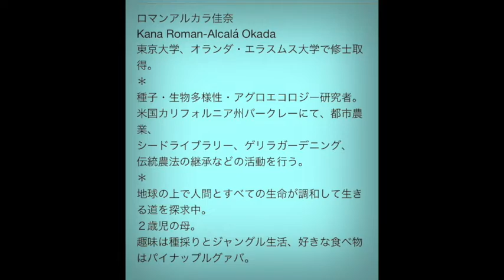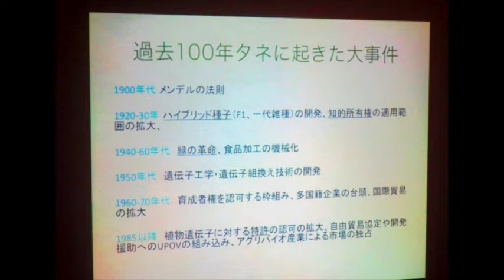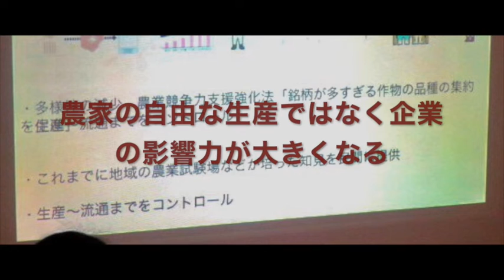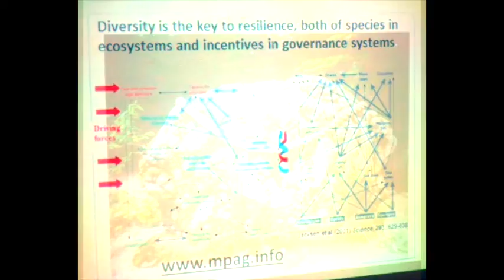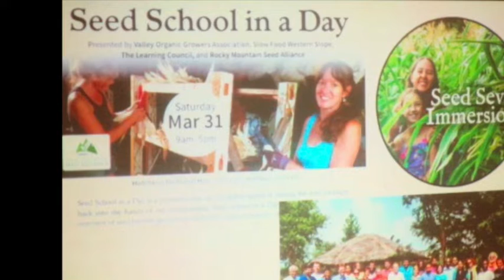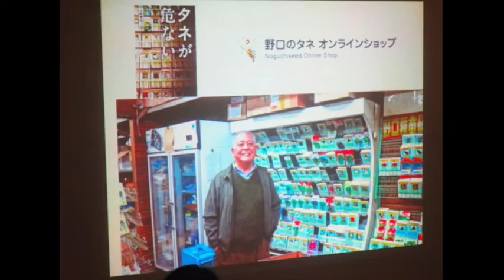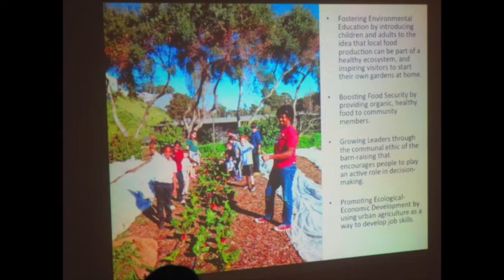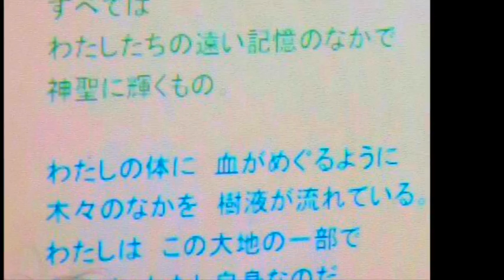《種からはじまるいのちのお話しKana Roman-Alcalá Okadaさん公演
2018年６月１４日
Kana Roman-Alcalá Okadaさん東京：国立での公演。
プロフィール
＝ロマンアルカラ佳奈 ＝
Kana Roman-Alcalá Okada
東京大学、オランダ・エラスムス大学で修士取得。
種子・生物多様性・アグロエコロジー研究者。
米国カリフォルニア州バークレーにて、都市農業、
シードライブラリー、ゲリラガーデニング、
伝統農法の継承などの活動を行う。
地球の上で人間とすべての生命が調和して生きる道を探求中。
２歳児の母。
趣味は種採りとジャングル生活、好きな食べ物はパイナップルグァバ。

主催：
「種からはじまるいのちのお話」トークイベント実行委員会

映像化：
泉ウタマロ